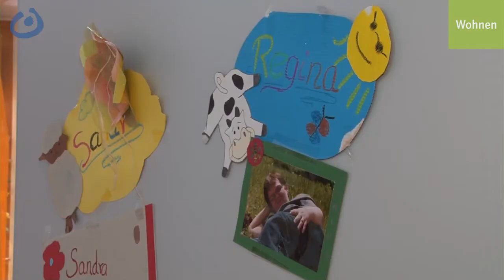2013 Lebenshilfe Wohnen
Wohnformen bei der Lebenshilfe im Kinzig-und Elztal e.V.